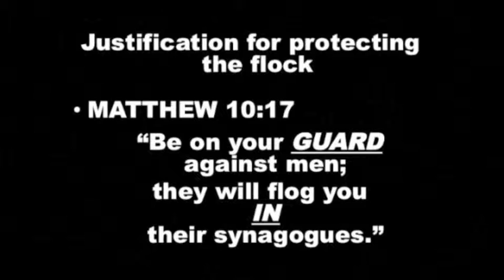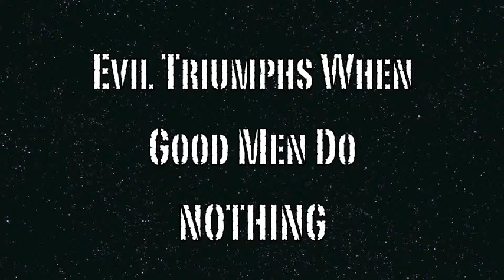WEATHERFORD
The Ft. Worth, Texas Sheepdog Seminar address the ever-growing problem of violence at houses of worship and faith based property. Speakers include Lt. Colonel Dave Grossman, Carl Chinn, Greg Love, Jimmy Meeks, and others.